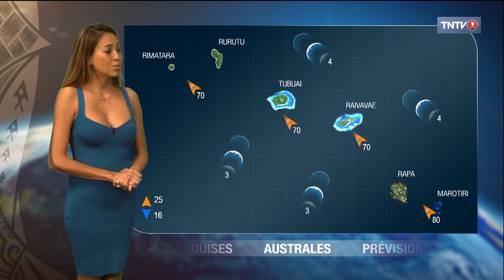Farerau Barff 24 10 2024